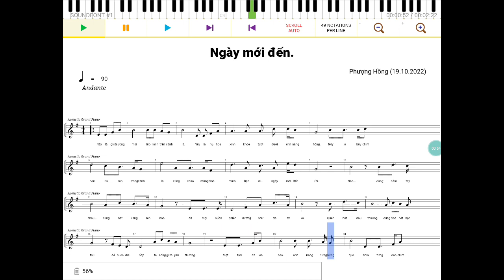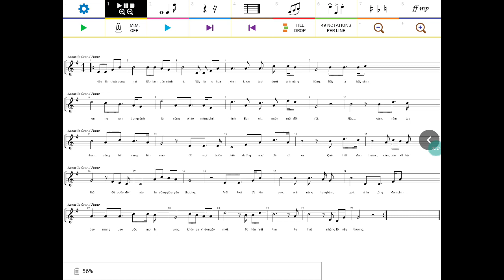Ngày mới đến (bản thô trên Maestro)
Nhạc và lời: Phượng Hồng